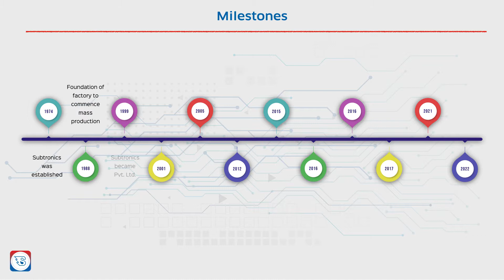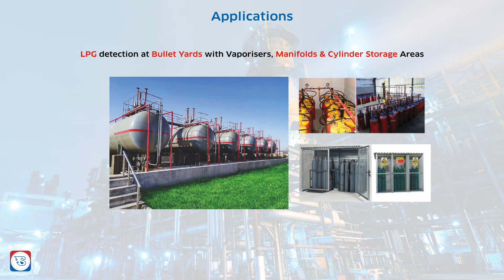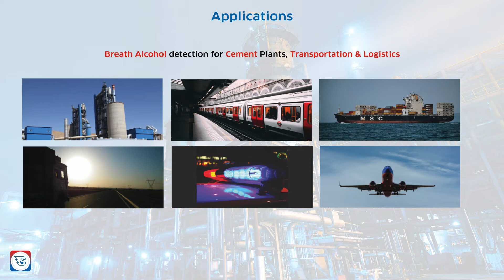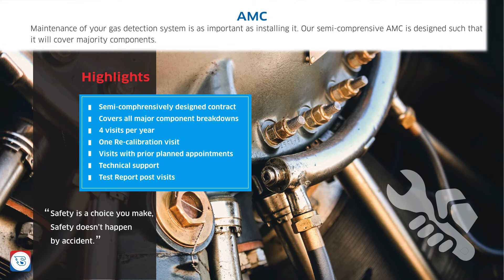Subtronics Corporate Presentation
Subtronics is a manufacturer of Electronic Safety Detection Devices for over 50 years and have over 4500 clients to their credit and have received 34 awards for their contribution towards safety.